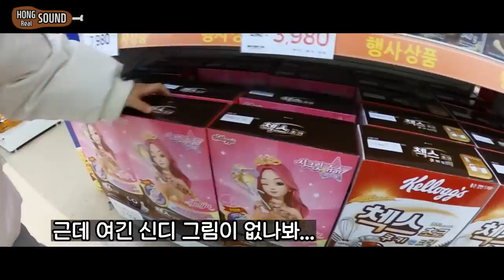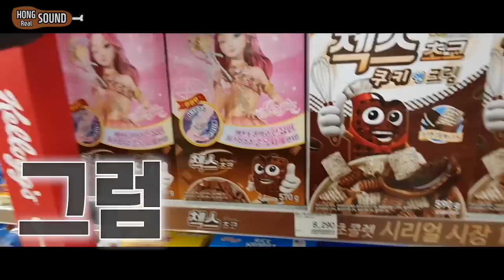딸을 위해 먹는 시리얼 첵스 ! 리얼사운드 먹방 | Cereal chex Eating show! MUKBANG!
내가 이런 이벤트를 하게 될줄은 몰랐다...
당첨 됐으면 좋겠다ㅠㅠ
첵스는 부지런히 먹고 있다. 매일 아침은 첵스로 시작한다.
이건 좀 TMI인데, 매일 첵스를 먹어서 그런지, 소화 잘되는 우유를 먹어서 그런지
확실하진 않지만 방구냄새가 와... 고구마를 넘어선 방구냄새가 난다...
이젠 밥 먹어야겠다.